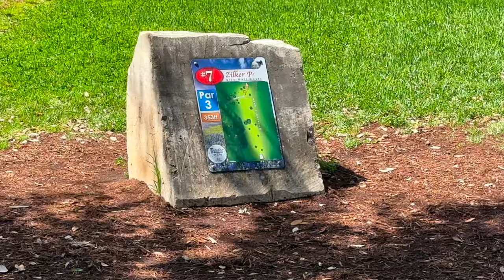MY FAVORITE FUN COURSE?! (Casual Round At Zilker W/ Ratana!)